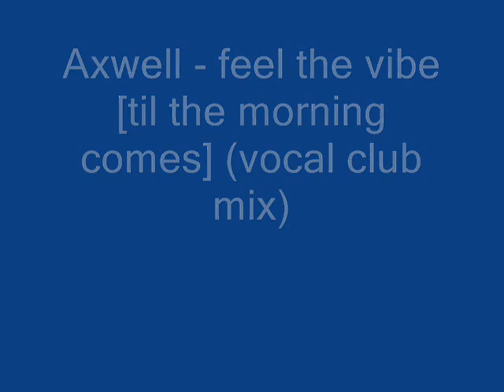House Dance Music Summer 2009 vol. 1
I LOVE HOUSE
1. Axwell - Feel The Vibe [till the morning] ( vocal club mix)
2. Booty Luv - Dance Dance ( Album Version)
3. Danny Howells & Dick Trevor - Dusk Til Dawn (feat Erire - Carl Hanaghan rmx)
4. Ministers De La Funk - I Believe ( Antoine Clamaran & Sandy Vee Remix)
5. Henrik B Feat. Terri B - Soul Heaven [Fonzerelli Remix]